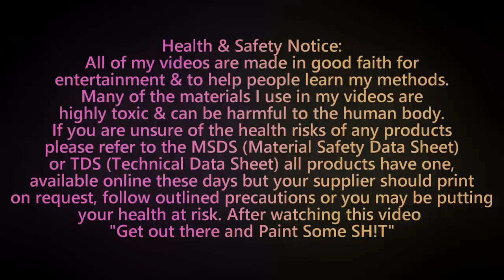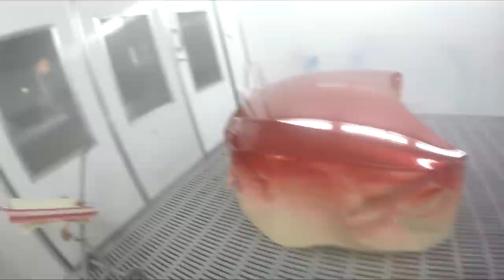SATAjet Sixties Edition 5000B RP 1,2 Clear Coat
Thanks to Spraygunsdirect.co.uk for sending this gun out.